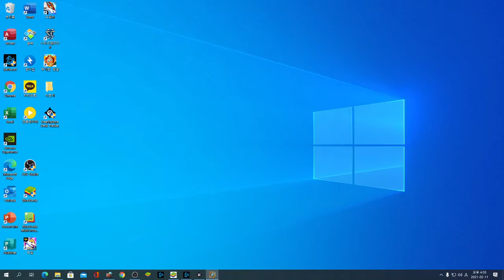설특집, 빠른 6성 테크! 독성 죽빵! 우승 각?! - 하스스톤 전장(하린이의 반전 매력 데헷;;) 내일 설날 특집 방송 예정입니다~ 드빌, 쿠키런 킹덤, 하스스톤 예정!